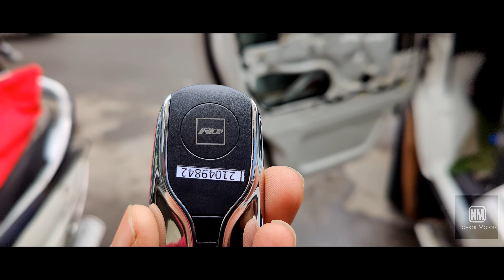Maruti Eeco Bs6 model || full matting || RD CENTERL LOCKING || fitting by Navkar Motors. vadodara.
Navkar Motors

Vadodara || Gujrat || India

All car accessories are available hear. Selling & Fitting. No Fitting charges.